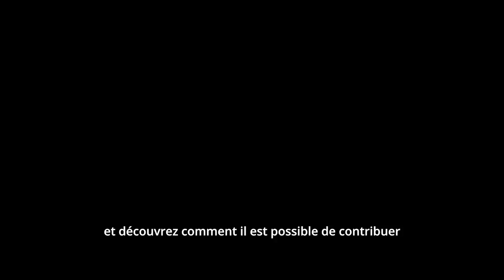📹 CAP SUR LA MER POUR UNE CROISSANCE BLEUE- Le nautisme 🐟 🐠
Dans la continuité du Traditour et de la signature des conventions en matière de renouvellement et de modernisation de la flotte de pêche, nous vous proposons une série d’épisodes qui donne la parole aux différents acteurs du secteur, afin qu'ils partagent leur stratégie pour préserver ce trésor bleu.

La Guadeloupe dispose d’un avantage comparatif indéniable, propice au développement de l’activité économique dans les secteurs de la pêche et des activités marines plus largement.

Piliers historiques de l’économie guadeloupéenne, ces secteurs méritent d'être soutenus, renforcés et structurés, notamment avec l’accompagnement de la collectivité régionale qui a fait de la croissance bleue un de ses piliers.

𝘗𝘦𝘯𝘥𝘢𝘯𝘵 𝘵𝘰𝘶𝘵𝘦 𝘭𝘢 𝘴𝘦𝘮𝘢𝘪𝘯𝘦, 𝘳𝘦𝘵𝘳𝘰𝘶𝘷𝘦𝘻 𝘶𝘯 é𝘱𝘪𝘴𝘰𝘥𝘦 𝘥𝘦 𝘯𝘰𝘵𝘳𝘦 𝘴é𝘳𝘪𝘦 𝘊𝘢𝘱 𝘴𝘶𝘳 𝘭𝘢 𝘮𝘦𝘳 𝘱𝘰𝘶𝘳 𝘶𝘯𝘦 𝘤𝘳𝘰𝘪𝘴𝘴𝘢𝘯𝘤𝘦 𝘣𝘭𝘦𝘶𝘦.

𝗗𝗮𝗻𝘀 𝗹'é𝗽𝗶𝘀𝗼𝗱𝗲 𝗱'𝗮𝘂𝗷𝗼𝘂𝗿𝗱'𝗵𝘂𝗶 : 𝐂𝐚𝐩 𝐬𝐮𝐫 𝗹𝗲 𝗻𝗮𝘂𝘁𝗶𝘀𝗺𝗲 ⤵️